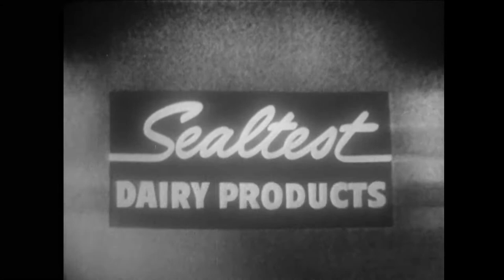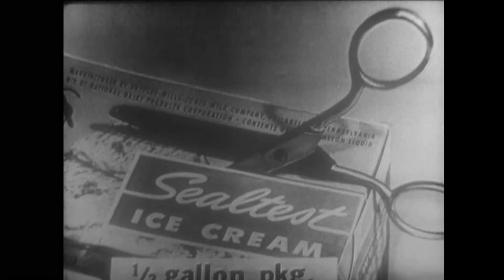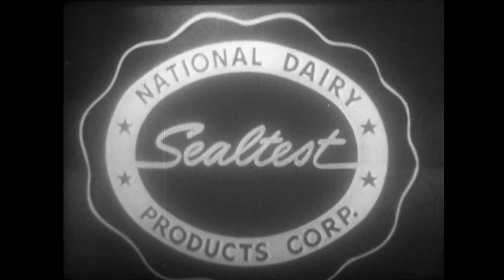Kukla, Fran and Ollie - Apples Today - Mother Goose - October 5, 1950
Fran reads to Kukla and Ollie, and they perform songs from their first record.  Kukla warns that he’s on the verge of having a bad day and doesn’t want to be tested—a direct challenge to Ollie.  They show off a magazine article from San Salvador, a valentine for Ollie, and viewer gifts: apples from Connecticut, a doll and booties for Doloras (which  Buelah usurps along with a wig of Mme. O’s, since she’s trying to impress an admirer). Songs include:

 Little Jack Horner/Little Bo Peep/Little Boy Blue and Banbury Cross (Jack Fascinato (m), Traditional (l)  From their recording “Happy Mother Goose”.
My Love Loves Me (Jay Livingston & Ray Evans (m, l)  Adapted from Plaisir d’amour (Jean Paul Egide Martini (m), Jean Pierre Claris de Florian (l).